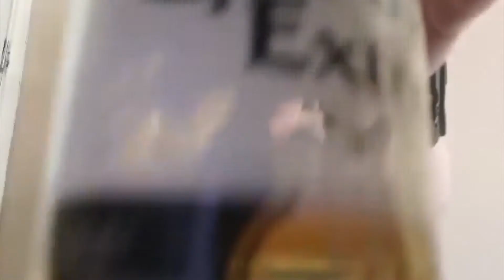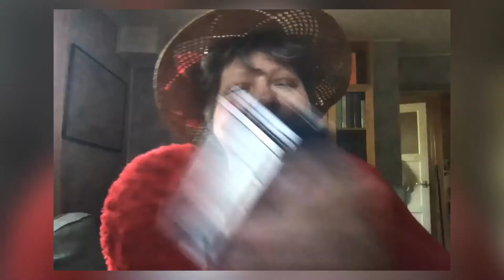SPSJ You've Got A Friend In Me